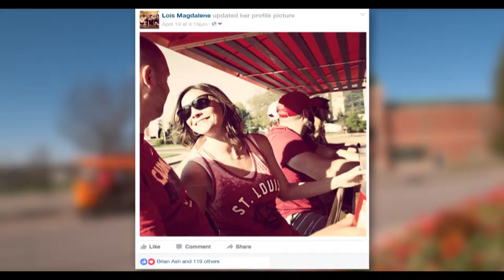The Trolley Bike - Family Reunion Ideas Springfield MO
- Got company coming in from out of town and exploring family reunion ideas in Springfield MO? Wondering what to do with a group of relatives you don’t get to see very often so everyone has a great time? The Trolley Bike is a fun and unique way for your family to spend time together.

The best way to play tour guide and show your guests around town is on The Trolley Bike. Together you will pedal your way through Downtown, showing everyone the history of our great city. You will experience Downtown’s signature sights and sounds, and make stops at several local hot spots along the way.

Our electric assist motor makes pedaling a breeze and if anyone doesn’t want to pedal, they can sit on our bench seat in the back and enjoy the ride.

You’ve heard your uncle’s stories a million times, but they’ll actually make you laugh again when you’re out enjoying a tour and a frosty cold one on The Trolley Bike.

Don’t sit around the house making small talk and eating another awkward family dinner. Plan something fun and memorable and take everyone out on the town on The Trolley Bike. Your tour should generate plenty of new stories for everyone to tell at the next family reunion.